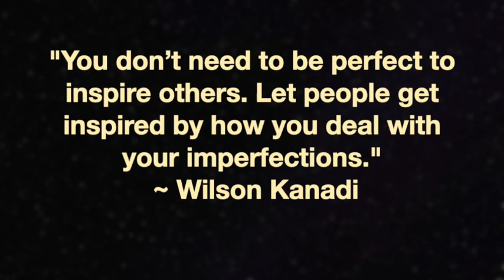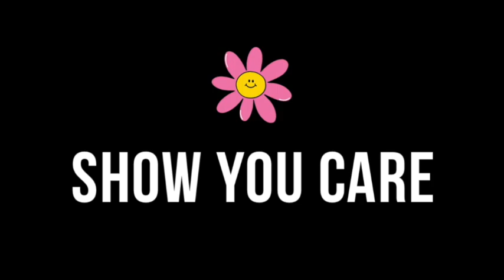Influencing Vs Inspiring | What's Your Choice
With influence you make others change the way they think, behave or decide. But when you inspire others you make them feel that they want to do something and can do it.
People will forget what you said and did but people will never forget how you made them feel! (quote by Maya Angelou)

With an intention to inspire, in this video, I share 3 steps you can follow to inspire others.

If you have a story to share or feedback, do drop in the comments below or join the group I'm building on Facebook

check me out on Instagram @aparnark30

Looking forward to interacting with you

♥ ✌ Aparna